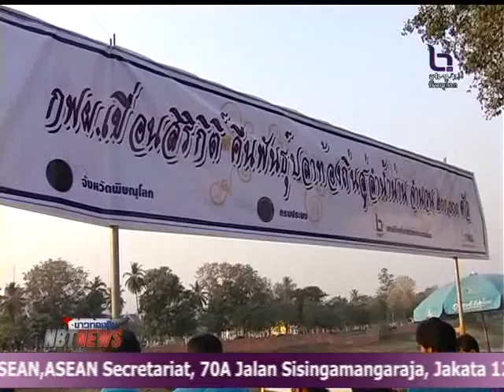กฟฝ.เขื่อนสิริกิติ์ คืนพันธุ์ปลาท้องถิ่น สู่ลำน้ำน่าน สู่แหล่งน้ำธรรมชาติ